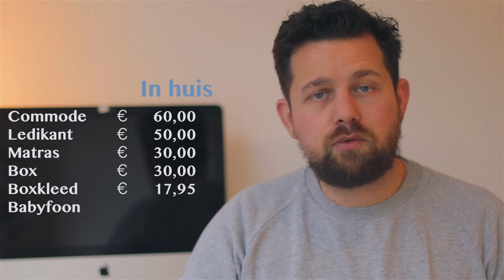Wat kost een baby? Papa's perceptie Afl. 5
Wat kost een baby? Inmiddels 6 weken verder en je hebt zeker nog niet alles nodig wat er op een baby-uitzetliset staat. Wat heb je in die eerste 6 weken nou echt nodig en wat kost het? Met een kleine knipoog naar de hele baby product marketing.

Als aankomende vader heb je geen idee wat je te wachten staat. Je hoort de verhalen maar je weet gewoon niet wat je te wachten staat.

In deze video's deel ik mijn ervaring als beginnend vader.